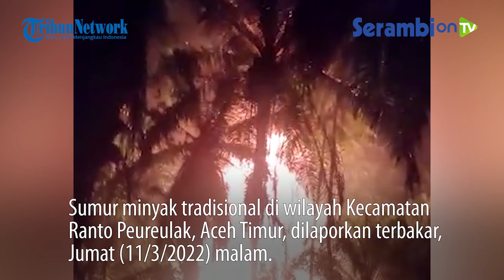Lagi, Sumur Minyak Tradisional di Ranto Peureulak Aceh Timur Terbakar, Api Membumbung Tinggi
Laporan Seni Hendri/Aceh Timur

SERAMBINEWS.COM, IDI - Sumur minyak tradisional di wilayah Kecamatan Ranto Peureulak, Aceh Timur, dilaporkan terbakar, Jumat (11/3/2022) malam.

Rasydin alias Pitung Anggota DPRK Aceh Timur, yang dikonfirmasi Serambinews.com Jumat malam membenarkan informasi terjadinya kebakaran sumur minyak tersebut.

"Benar, informasinya ada korban yang terbakar, tapi berapa jumlah korban terbakar masih kita cek dulu, " ungkapnya.

Menurut Pitung, yang terbakar itu sumur yang baru dibor dan baru menyemburkan minyak.

"Menurut info, minyaknya baru nembak naik, kemudian warga berdatangan terus tiba-tiba terjadi kebakaran dan ledakan, " ungkap Pitung.

Dalam video yang beredar di WhatsApp, sumur minyak yang meledak dan terbakar itu sangat dekat dengan perumahan warga. (*)